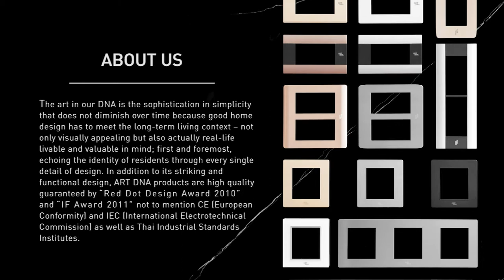ABOUT US ALL PRODUCT